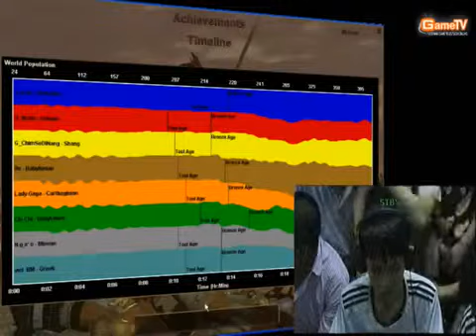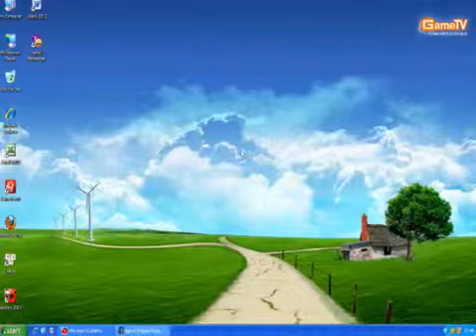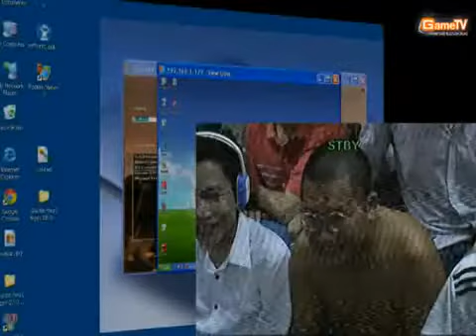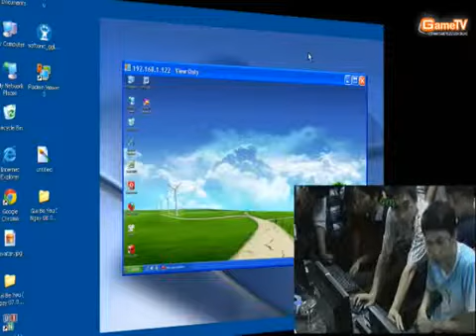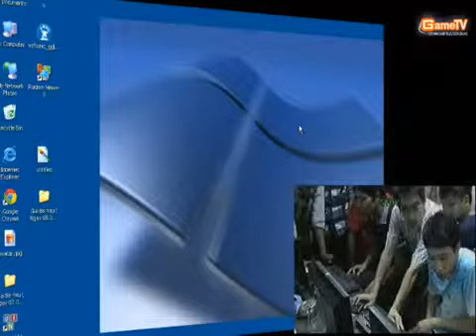ChimSeDiNang com gametv vs thai binh ck t2 ngay 15 4 2012